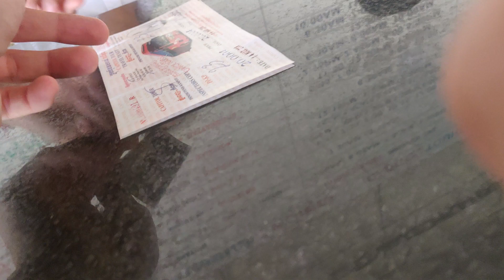L'AVENTURE S’ARRÊTE ICI... #10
Musiques :